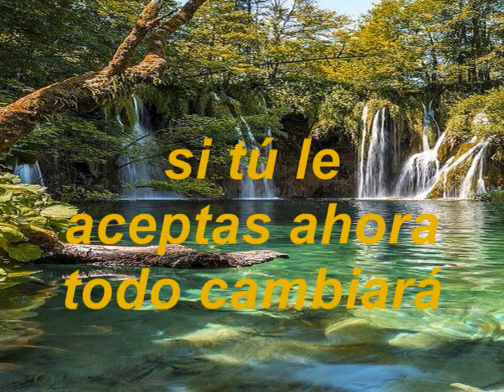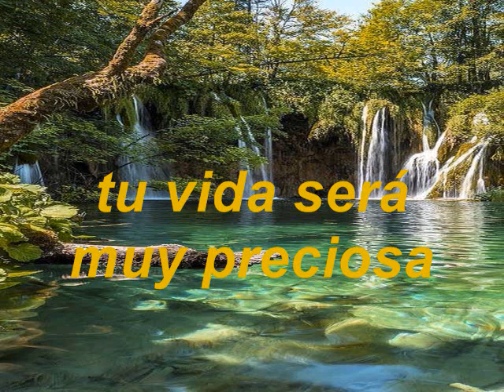Ni Enfermedades Ni Tristezas